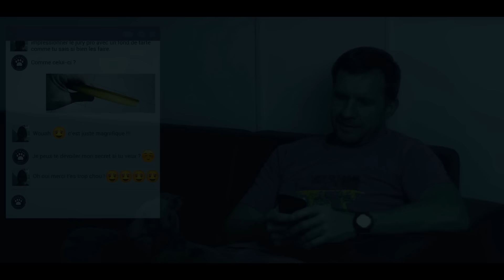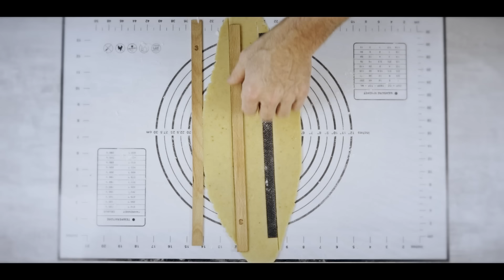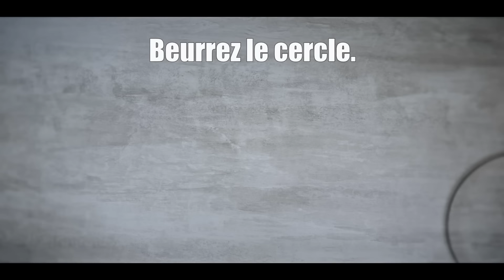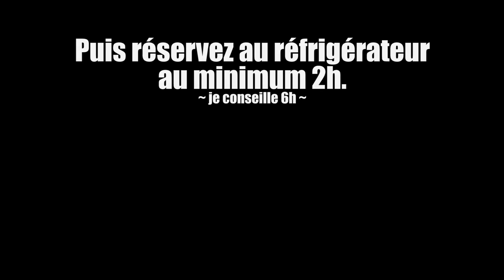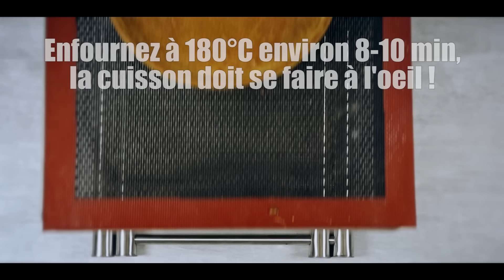Fond de tarte (technique pour un visuel parfait)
Bonjour,

en complément de ma première version et après avoir longuement hésité, je vous dévoile la technique que j'utilise pour obtenir un fond de tarte proche de la perfection. Je peux vous garantir qu'il impressionnera aussi bien vos convives que des professionnels. Il est évident que cette technique n'est pas prévue pour réaliser une cinquantaine de tartes mais si vous voulez participer à un concours par exemple, le jury sera bluffé ;)
Cette technique est au moins accessible pour un amateur et dépassera le résultat d'un professionnel (qui lui fait jouer la notion de rentabilité).

A l'heure actuelle, on trouve des tapis silicone micro perforés à 7€, ce qui donne beaucoup moins de remords à les découper !
Pour la découpe du tapis silicone, la longueur se calcule en fonction du diamètre de votre cercle.
Cette longueur correspond au périmètre du cercle + 1cm, que l'on divise ensuite par 2.
Exemple :
   Pour un cercle de 20 cm de diamètre :
    - Le périmètre = 2 * pi * rayon = 2 * 3.14 * 10 = 62,83 cm
    - On ajoute 1 cm = 62.83 + 1 = 63.83 cm
    - On divise par 2 = 63.83 / 2 = 31,9 cm
= vos bandes doivent donc faire environ 32 cm

En ce qui concerne la largeur, elle doit être de 15-16 mm pour un cercle de 2 cm de large.

Comme j'avais promis d'apparaître dans ma vidéo lorsque j'atteindrais les 10K d'abonnés, c'est chose faite ;) J'espère que cela vous aura au moins fait sourire ?
D'ailleurs je n'en reviens toujours pas, avec seulement 11 vidéos j'ai + de 13K d'abonnés !!!

Donc MERCI à vous tous pour votre fidélité !!!
A très bientôt pour une recette beaucoup plus simple et rapide ;)
Dom